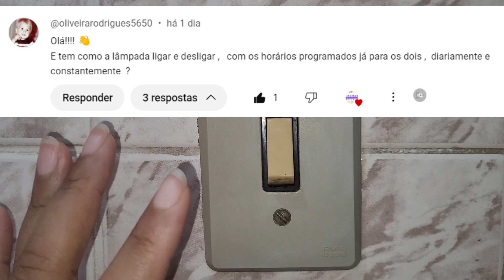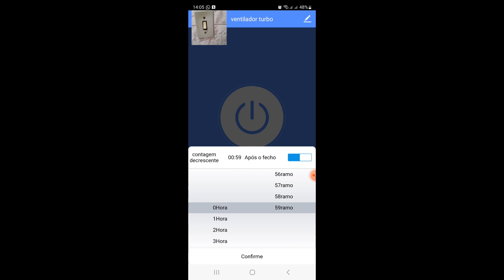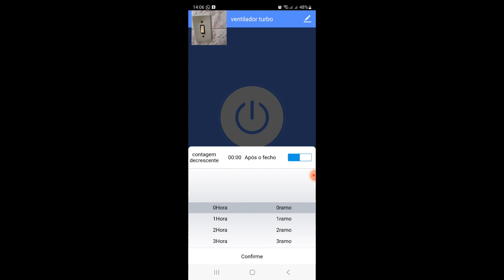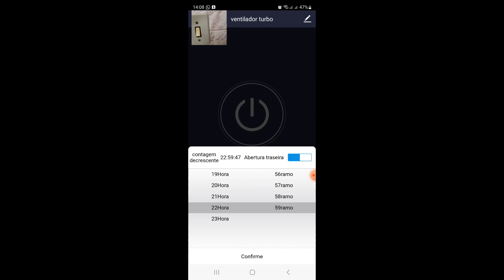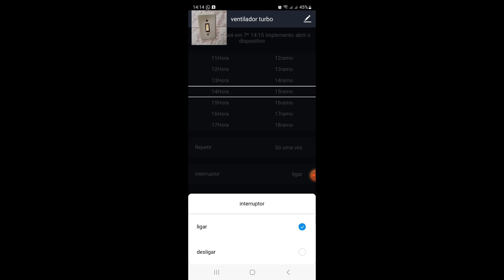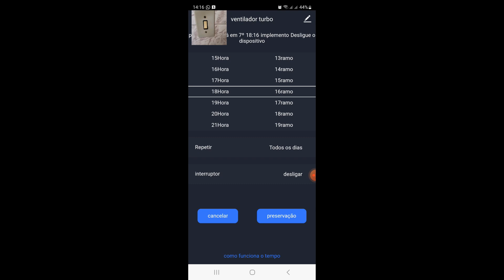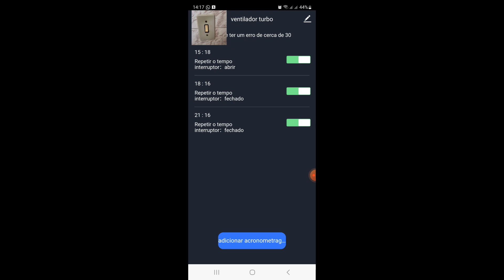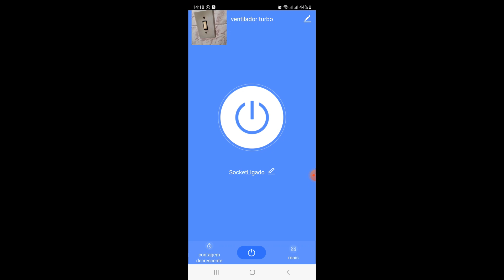como programar interruptor inteligente smart switch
para programar o interruptor inteligente para liga e desligar os aparelhos eletrônicos que estão conectados na tomada ou apagar e acender a luz vamos entrar na configuração do smart switch e fazer a programação para acionar todos os dias sem a gente precisar ficar ligando ou desligando😊

✅alexa echo dot amazon
✅módulo inteligente smart switch amazon